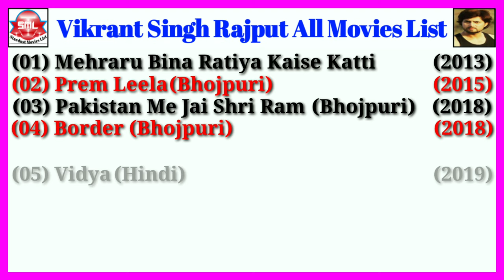Vikrant Singh Rajput All Movies List || Stardust Movies List